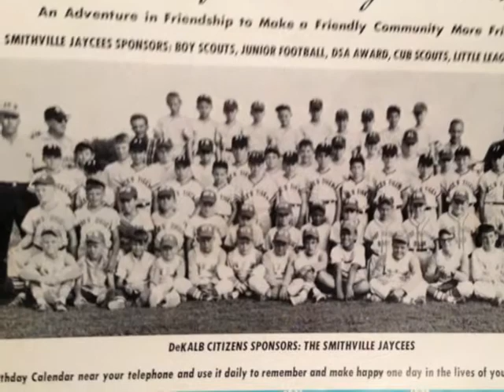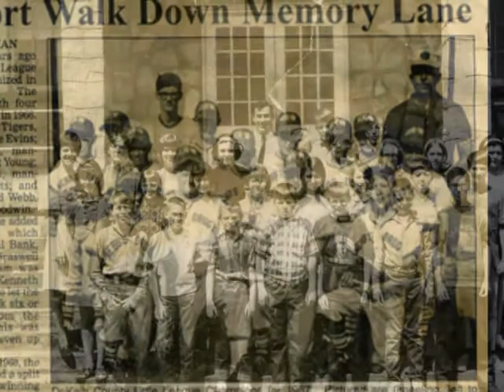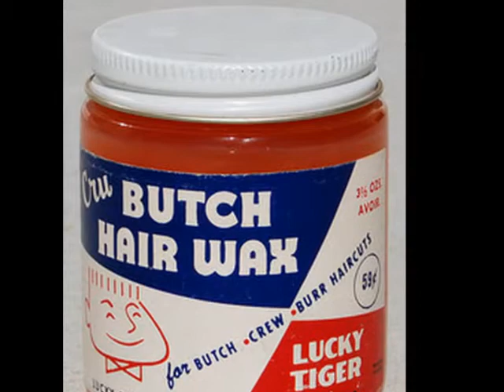"Higher Ground" Steve Wonder Cover by Gary Good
Cover of the Stevie Wonder Classic Higher Ground